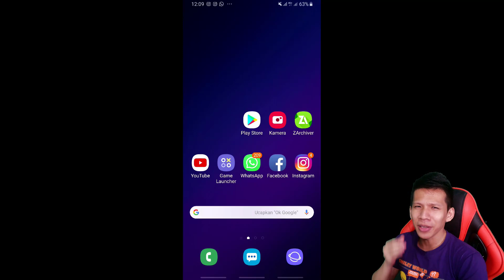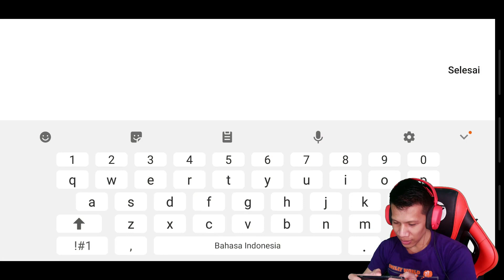Clash Of Clans Versi Jawa !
Game Yang Mirip Banget Dengan COC Tapi Buatan Indonesia, Asli 100% Buatan Indonesia, Clasher Indonesia Wajib Coba :)

Nama Game : Kurusetra
Mode : Online
Ukuran : 90Mb